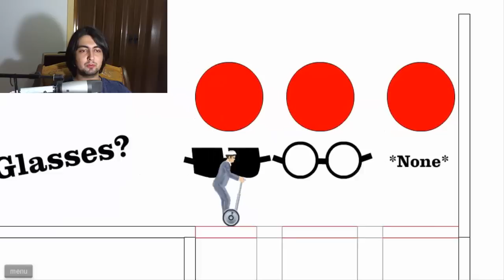Happy Wheels #3 SEGWAY FANTEZİLERİ